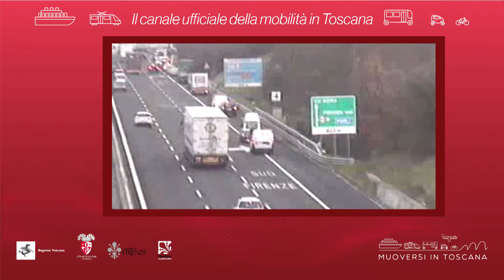Muoversi in Toscana - Edizione delle 8 del 14 settembre 2018